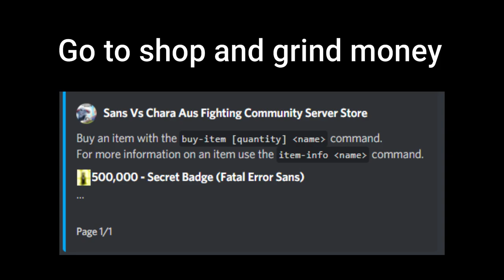[EVENT] Fatal Error Sans [Showcase] [Sans Vs Chara Aus Fighting]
0:00 How To Get Badge
0:05 T-Shirt
0:13 Fatal Error Sans Showcase
1:55 Outro